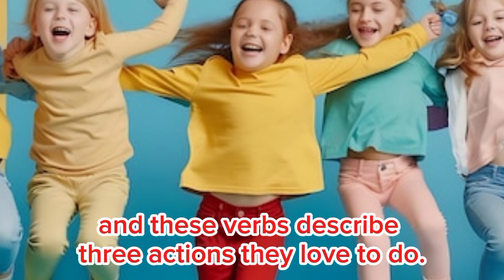How to Use "Hop", "Skip" and "Jump" | English Vocabulary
In this video lesson, you will learn how to use hop, skip and jump. Vocabulary represents one of most important skills necessary for teaching and learning a foreign language. It is the basis for the development of all the other skills: reading comprehension, listening comprehension, speaking, writing, spelling and pronunciation. Vocabulary is the main tool for the students in their attempt to use English effectively. When confronted with a native English speaker, when watching a movie without subtitle or when listening to a favorite English song, when reading a text or when writing a letter to a friend, students will always need to operate with words. @learnenglishwithnanncy